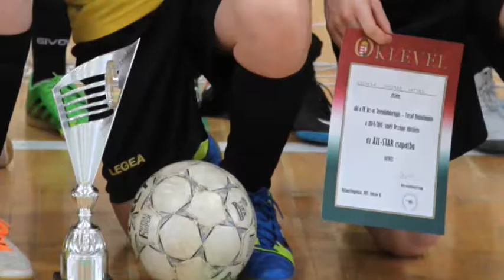BEFUTÓ 2016 január - 2015. évi összefoglaló I. rész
A Befutó adásában az MDSZ 2015. évi tevékenységeit foglalja össze